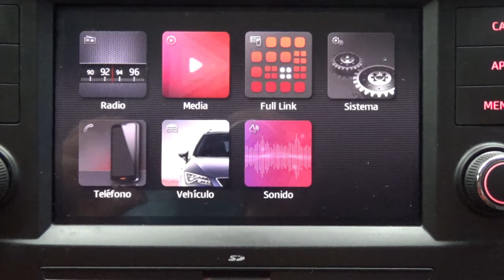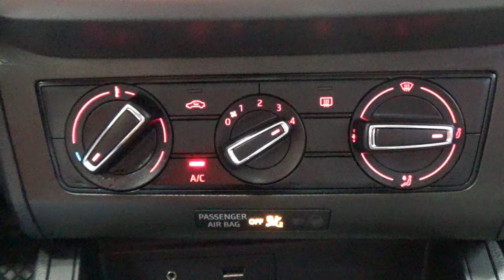Seat / Ibiza / 2019 - 8513